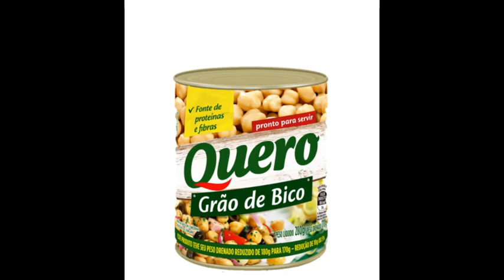GRÃO DE BICO 170g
INFORMAÇÕES NUTRICIONAIS
Grão de bico é um daqueles ingredientes que a gente compra pensando em todas as possibilidades em que ele pode se transformar. Uma salada individual? O prato principal de um delicioso jantar em família? Servido frio ou quente? É só começar a pensar, que as ideias não param. O Grão de Bico Quero é macio, pois é selecionado e cozido na medida certa, sem ficar muito duro ou muito mole. Experimente!

Ingredientes:
Grão de bico, salmoura (água e sal) e antioxidante EDTA cálcio dissódico. NÃO CONTÉM GLÚTEN. ALÉRGICOS: PODE CONTER SOJA.

INFORMAÇÕES NUTRICIONAIS
Porção de 130g (1 xícara de chá )

Quantidade por porção % VD (*)
Valor energético 106 kcal = 445 kJ 5
Carboidratos 17 g 6
Proteínas 6,3 g 8
Gorduras totais 1,6 g 3
Gorduras saturadas 0 g 0
Gorduras trans 0 g **
Fibra alimentar 3,7 g 15
Sódio 408 mg 17
*% Valores Diários com base em uma dieta de 2.000 kcal ou 8.400 kJ. Seus valores diários podem ser maiores ou menores dependendo de suas necessidades energéticas
** VD não estabelecidos.